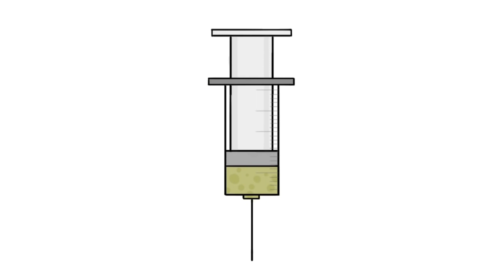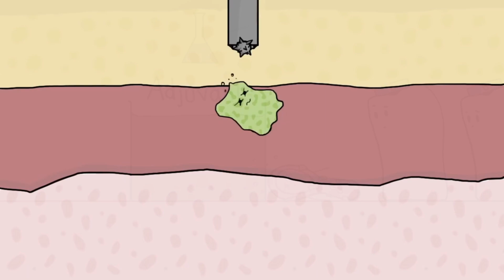Почему в вакцинах есть опасные ингредиенты?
Яндекс
WebMoney:
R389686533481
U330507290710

Источники:
Agency for Toxic Substances and Disease Registry (2008). Toxicological profile for Aluminum. Atlanta, GA: U.S. Department of Health and Human Services, Public Health Service.
Center for Disease Control (1993). Understanding how vaccines work.
Keith, L.S., Jones, D.E., Chou, C.H. (2002). Aluminum toxicokinetics regarding infant diet and vaccinations. Vaccine 20(Sppl. 3):513-7.
Mitkus, R.J., King, D.B., Hess M,A., Forshee, R.A., Walderhaug, M.O. (2011). Updated aluminum pharmacokinetics following infant exposures through diet and vaccination. Vaccine 29(51):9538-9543.
Petrovsky, N., Aguilar J.C. (2004). Vaccine adjuvants: current state and future trends. Immunology and Cell Biology 82:482–496.
Sullivan, J.B. and Krieger, G.R., (Eds.) (2001). Clinical Environmental Health and Toxic Exposures. 2nd Edition. Philadelphia, PA: Lippincott, Williams & Wilkins.
Thaysen-Andersen, M., Jorgensen, S.B., Wilhelmsen, E.S. et al. (2007). Investigation of the detoxification mechanism of formaldehyde-treated tetanus toxin. Vaccine 25:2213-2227.
Unicef (1996). The Progress of Nations: Health. "Vaccines bring 7 diseases under control.